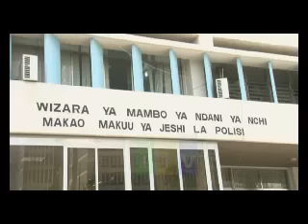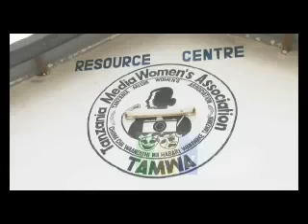Serikali yaviagiza vyombo vya kiuchunguzi kufuatilia chanzo cha picha ya mwanamke akichapwa viboko.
Serikali imeviagiza vyombo vyake vya kiuchunguzi kufuatilia chanzo cha picha inayoonyesha mwanamke mmoja akichapwa viboko mbele ya mkutano na kuahidi ndani ya muda mfupi kutoa taarifa rasmi huku ikisema haitasita kutoa adhabu kali kwa yeyote aliyehusika na ukatili huo.